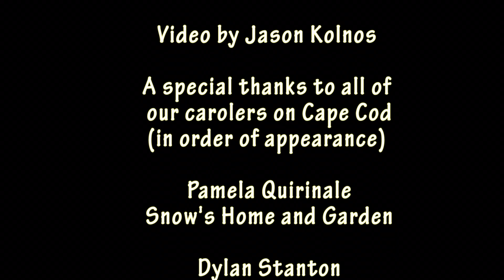Community carol: Cape Codders sing 'Deck the Halls'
The holiday spirit was high when Cape Codders joined us for an epic community Christmas carol for a rendition of "Deck the Halls."